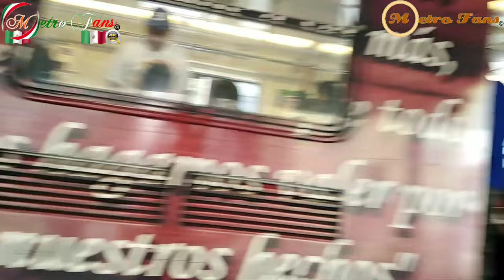Bombardier/CAF NM 02 (Tren Bi-Centenario) | 15 Septiembre Viva México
𝙈𝙚𝙩𝙧𝙤 𝙁𝙖𝙣𝙨 te invita a que te unas a DiDi.
𝙍𝙚𝙜𝙞𝙨𝙩𝙧𝙖𝙩𝙚 𝙀𝙣 𝙆𝙬𝙖𝙞 𝘾𝙤𝙣 𝙀𝙨𝙩𝙚 𝘾𝙤𝙙𝙞𝙜𝙤
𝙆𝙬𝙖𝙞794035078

Regístrate En Tik Tok Con Este Código
𝙄35944081